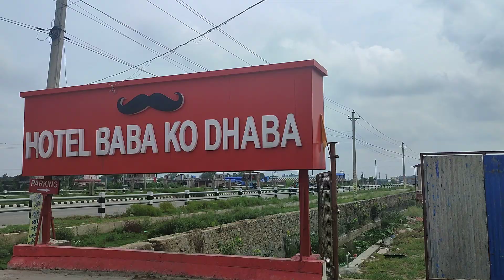Panchudhara Mandir visit & snacks @ Baba ko dhaba hotel.